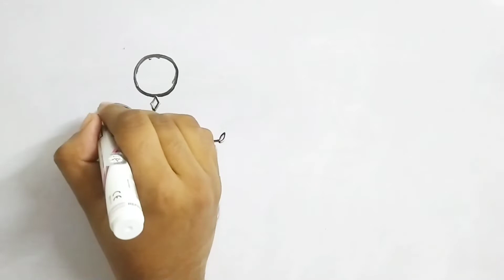how to draw stick man drawing